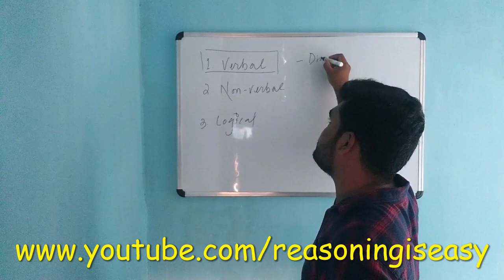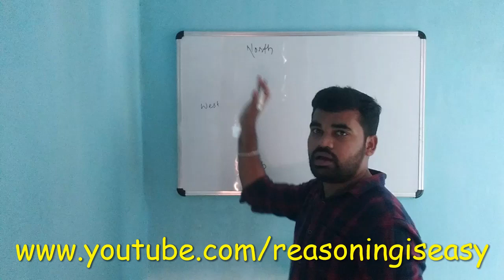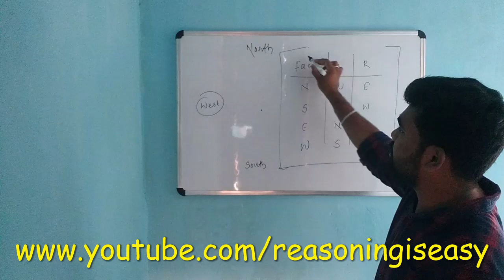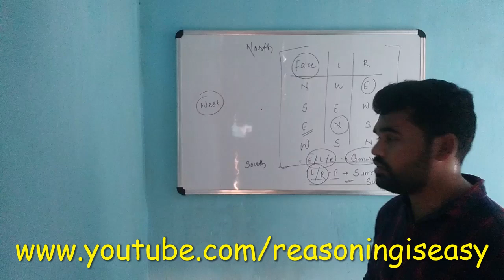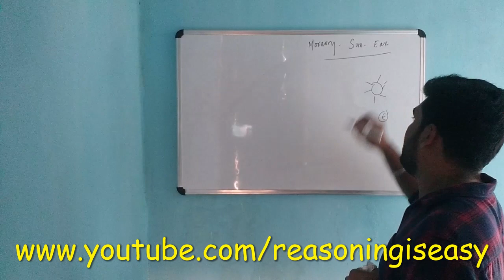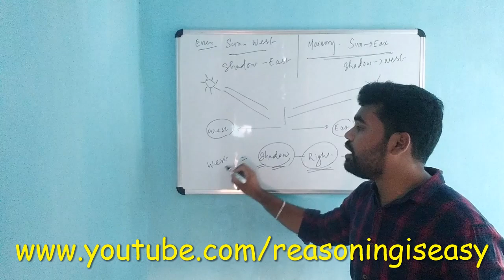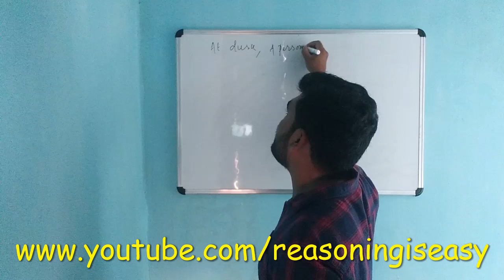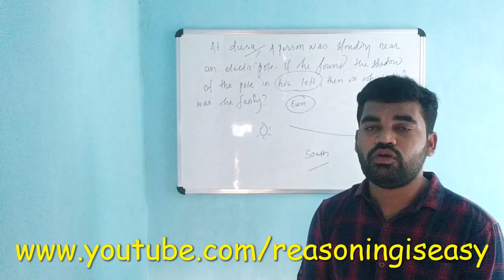Direction Sense Test Part 1(Hindi) - Bank/SSC/Railway/PSC/B.Ed by Gopal Sir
This video tells us about the basic concepts of Direction Test which is being asked in different Competitive Exams.